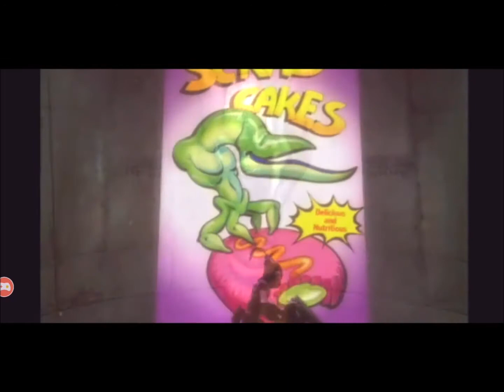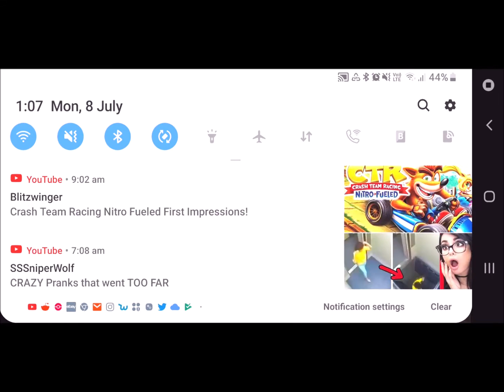hillboy55 plays Oddworld Munch's oddysee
hey guys today im playing a game that i've never played before its called oddworld munch's oddysee this is a very strange game but really fun

Mr cardcollecter: infinity's second channel